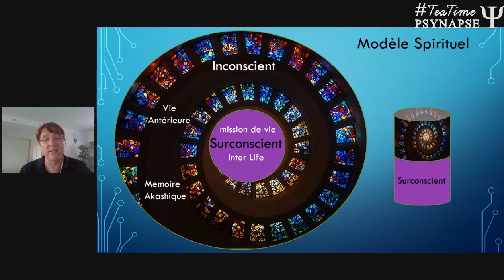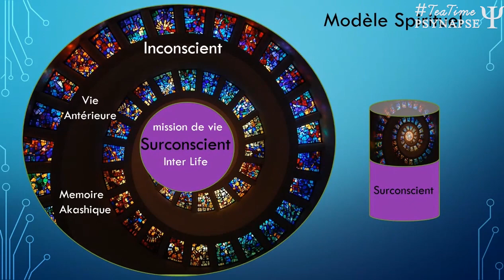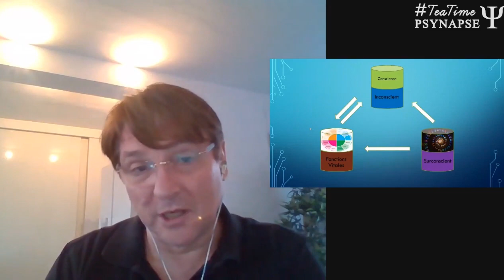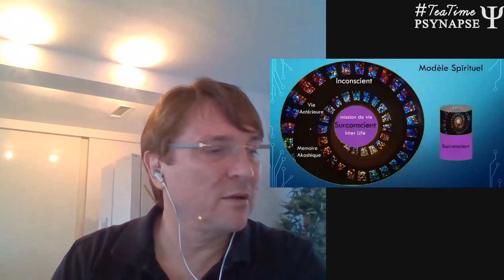Nos 3 consciences émotionnelles 2/3 🍵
Voici le 2ème époside de notre série sur les trois consciences émotionnelles. Les trois consciences émotionnelles, 3 approches hypnotiques que nous pouvons utiliser. Nous allons voir ces 3 consciences émotionnelles en détail. En hypnose ericksonienne mais aussi dans toutes les formes d'hypnose, sur le modèle conscient/inconscient. Lever des blocages émotionnels en sexothérapie, lever des blocages émotionnels dans différents domaines… Explication de ces 3 conscience émotionnelles : personnalité, spiritualité, animalité.

0.00 Présenté par Philippe Vernois
1.43 Le modèle en Hypnose spirituel
3.20  L’innovation dans la science
6.00  Le langage utilisé
8.00  Conscient ou inconscient
11.00 Le modèle alvéolaire
16.15 Apprendre une langue étrangère avec les vies antérieures
17.05 Le surconscient
21.10  La motivation, ce qui donne du sens?
23.10  L’habillage culturel
25.20  La mémoire Akashique
26.00  Le sens de notre existence

Dans ce TeaTime, Philippe Vernois vous propose le troisième et dernier volet sur nos 3 consciences émotionnelles.

🍵 TeaTimePsynapse, votre pause quotidienne à 17h 🍵